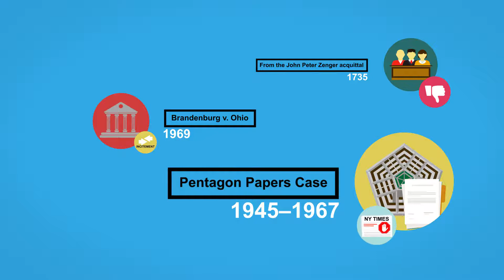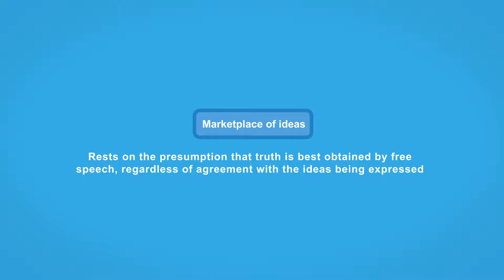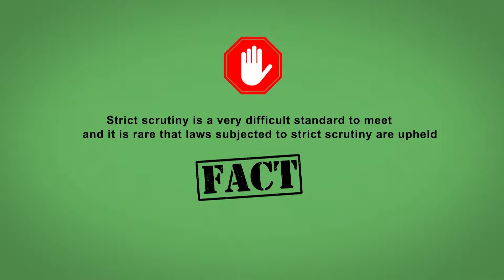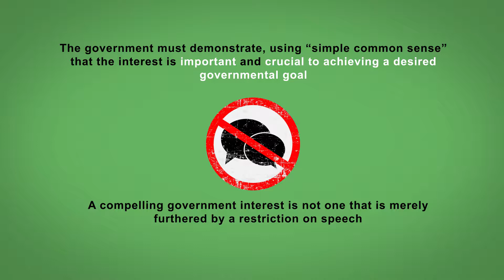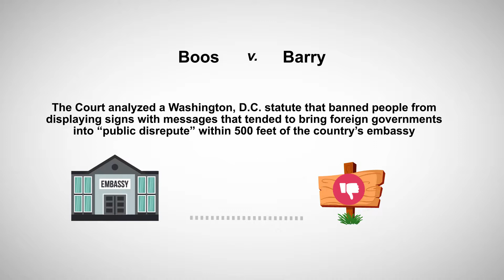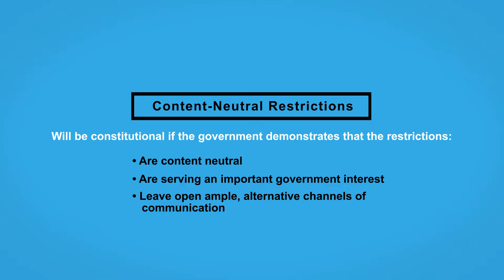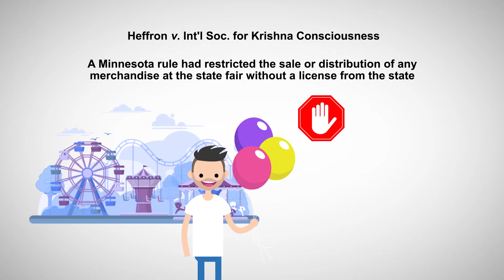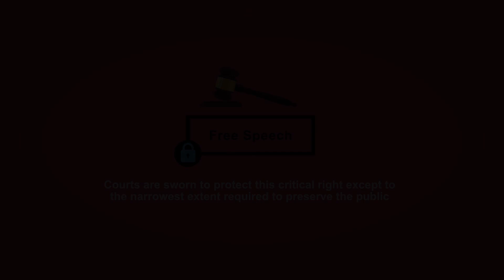Constitutional Law and the First Amendment: Freedom of Speech